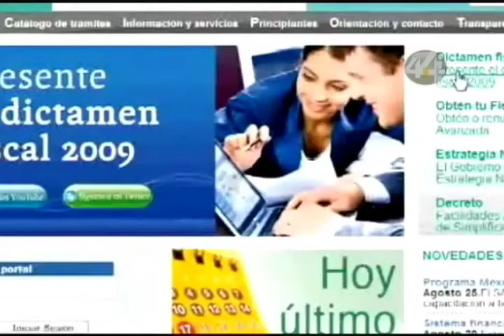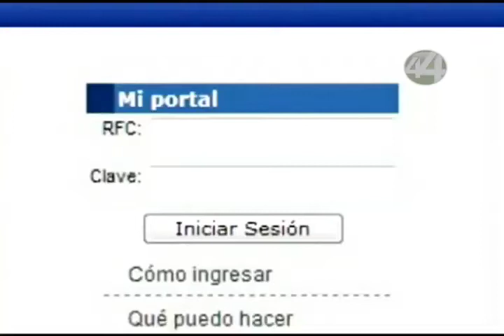Señal Informativa: La corte debe decidir si el SAT está en su derecho de revelar datos de deudores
La inconformidad de que el SAT revele datos de deudores y el dar a conocer las condonaciones aunque hay fundamento legal que autoriza la publicación, tendrá que llegar a ser resuelta por la Suprema Corte de Justicia de la Nación, en caso de que particulares que se sientan afectados promuevan recursos que ocasionen la intervención de la máxima autoridad en materia judicial en el país, nos platica el secretario de Protección de Datos Personales del Instituto Federal de Acceso a la Información .

Informa: Rodolfo Chávez Calderón